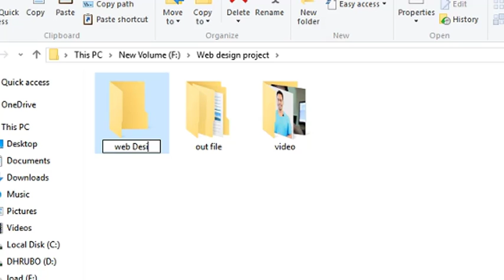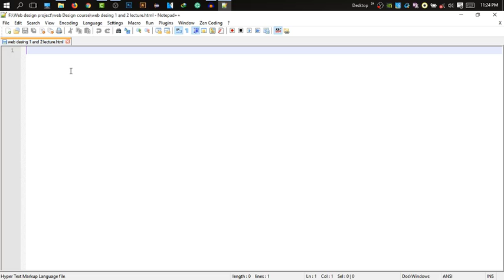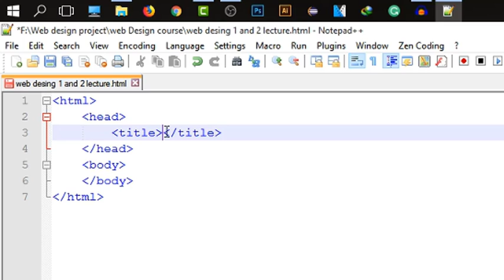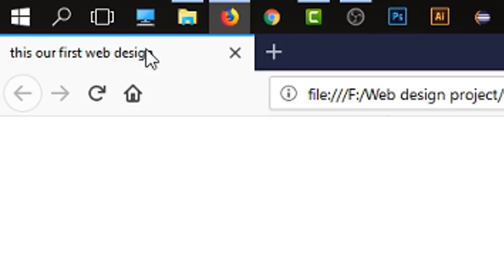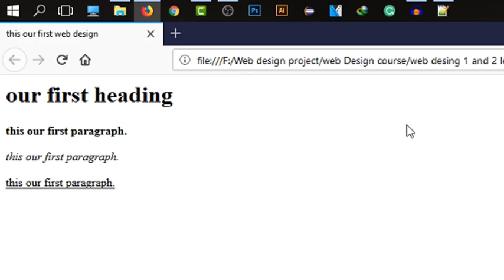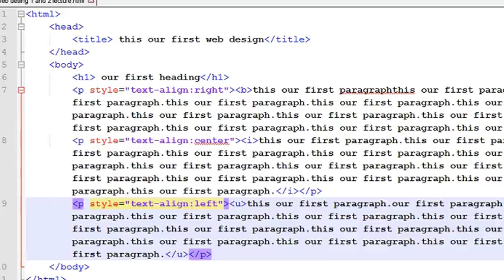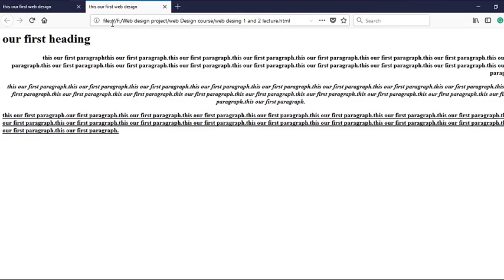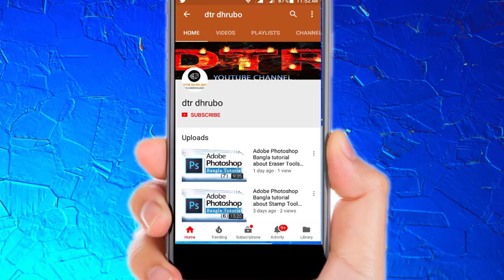Web Design Basic Course in bangla (part-2)